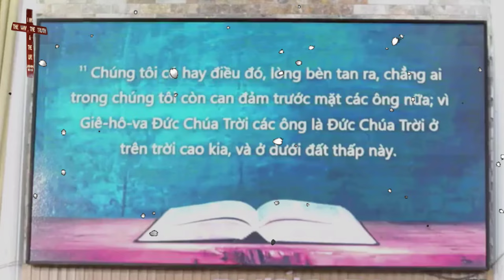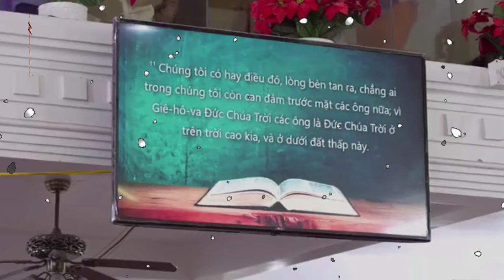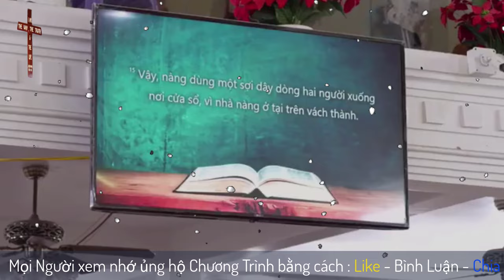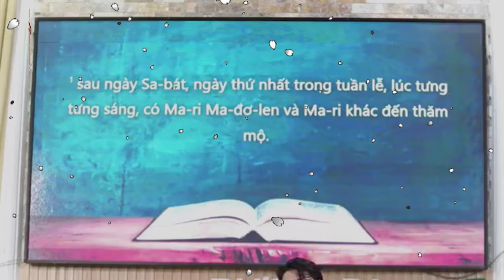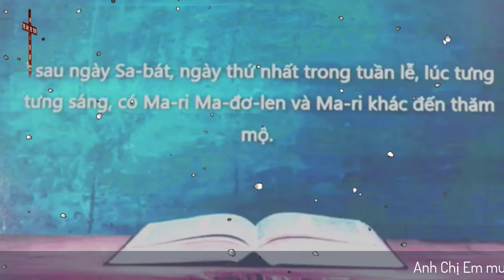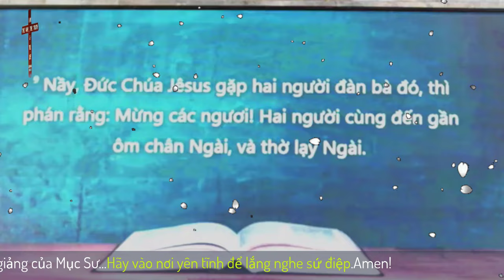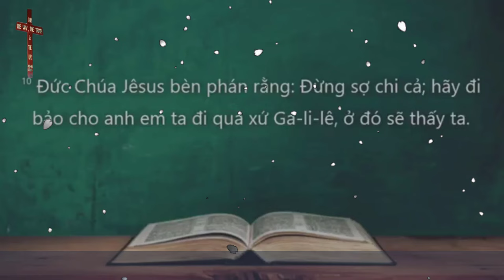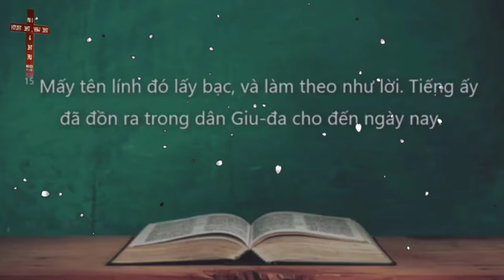Mục Sư Trương Hoài Phong | bước đi trong siêu nhiên | HTBT Phấn Hưng Cà Mau